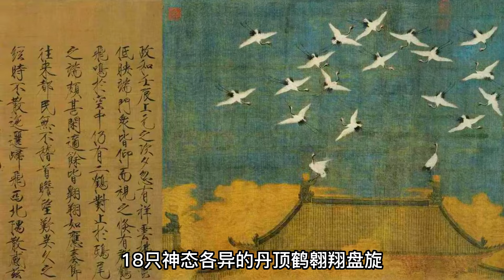盤點宋徽宗筆下的5幅畫：荔枝被畫的形象逼真，看著就流口水